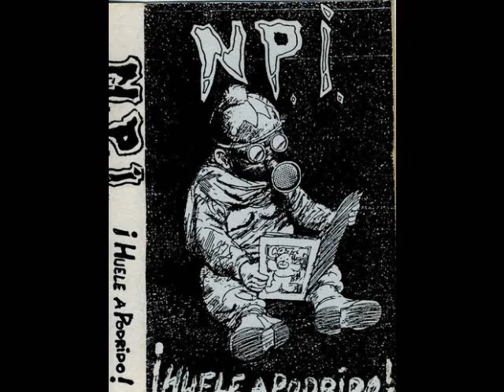Huele a podrido - Ningún Político Inteligente (N.P.I)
Huele a podrido vosotros los que teneis el poder estais todos corrompidos
policía militares gobernantes de la nación, cínicos informadores, asquerosa televisión
¡Huele a podrido!¡Oléis a podrido!
Cucarachas repelentes con su cara de excremento con la calva destrozada por la tierra y al maltrecho
¡Huele a podrido! ¡Oleis a podrido!

Grabación:¡Huele a podrido! (1987)
Ningún Político Inteligente (N.P.I.): Banda Punk de Asturias